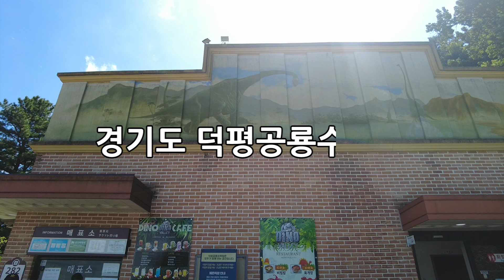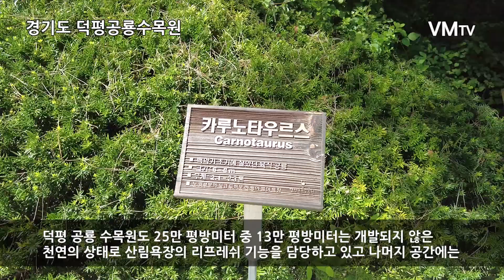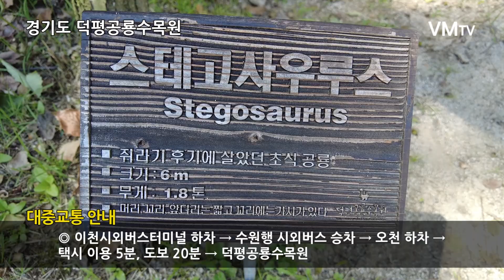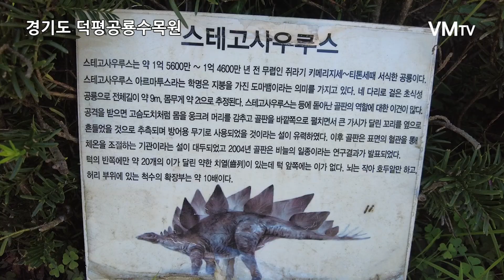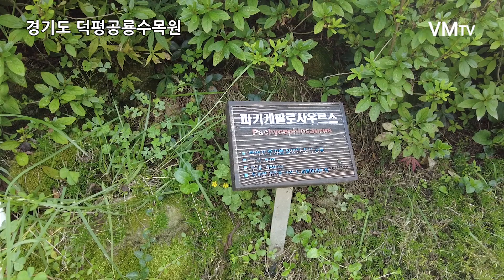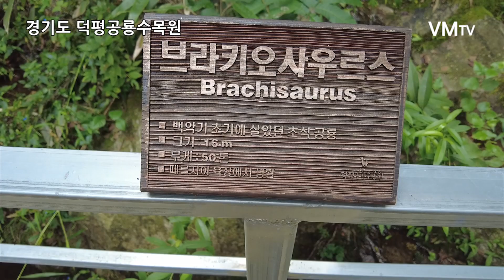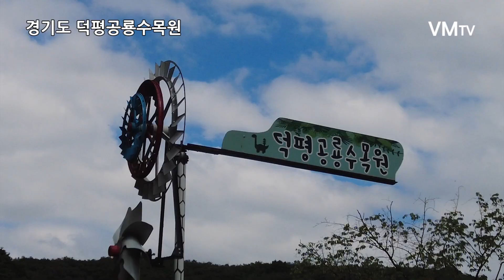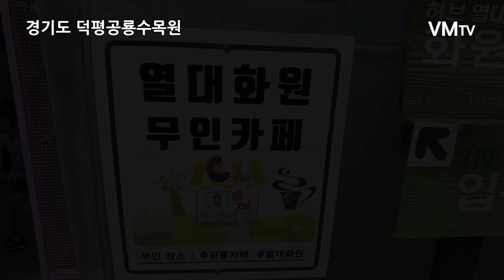경기도 덕평공룡수목원🦖 l 부모 아이랑 함께 즐거운 나들이 여행 l 가볼만한 곳~ 힐링장소!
VMTV는 가보고싶고 가볼만한 공원이나 관광지 등을 찾아내어 소개하는 영상음악 유튜브 채널입니다.

22년 09월 03일 경기도 이천시 마장면 작촌로에 위치한 덕평공룡수목원에서 영상을 촬영했습니다.

조금이라도 영상 제작에 힘이 됩니다.

•숲속의 아침 - 이철희
•안녕하셨어요 - 차용운
•Blue - 김보영_
•Cloud - 유민규
•이제야 알았어요 - 차용운
•Click Clock - 김성원

출처와 링크-